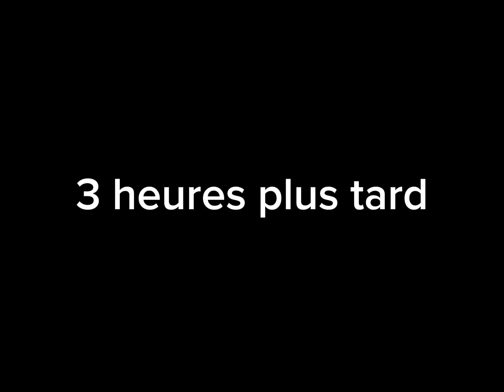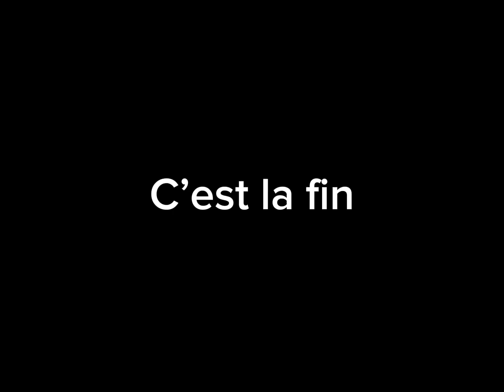Vice-versa 2 de aliexpress 😂🤣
Aujourd’hui j’ai acheté vice-versa 2 sur aliexpress !!! Mais vous avez vraiment cru qu’on pouvait acheter vice-versa 2 sur aliexpress ? Non c’est juste moi qui a fait du montage. Mais sinon vous en pensez quoi ?